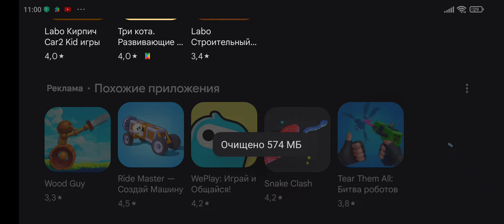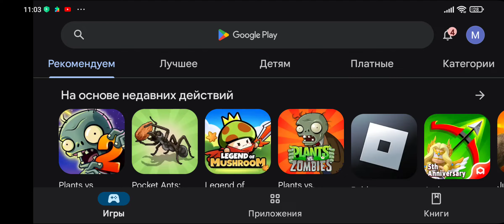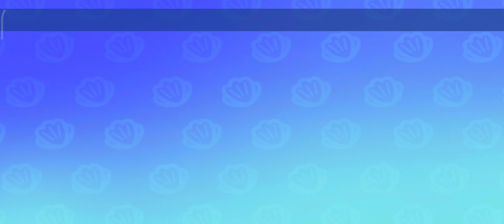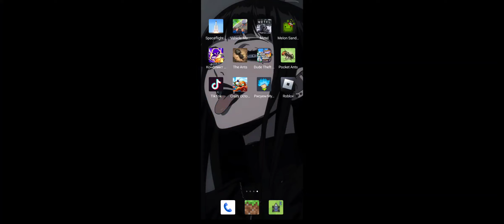кракен часть 2 (простите за рекламу)